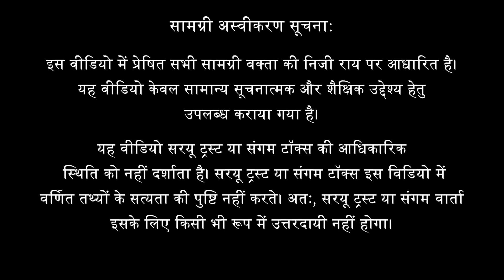क्रन्तिकारी: भारतीय स्वतंत्रता की दूसरी कहानी - पुस्तक विमोचन | श्री अमित शाह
स्वतंत्रता के लिए भारत के संघर्ष का इतिहास बहुत बार केवल अहिंसक आंदोलन के दृष्टिकोण से बताया जाता है।परन्तु अंग्रेज़ों के विरुद्ध सशस्त्र प्रतिरोध की कथा  उससे कहीं ज़्यादा मार्मिक व् महत्वपूर्ण है। विनायक सावरकर, अरबिंदो घोष, राशबिहारी बोस, बाघा जतिन, सचिंद्र नाथ सान्याल, भगत सिंह, चंद्रशेखर आजाद और सुभाष चंद्र बोस जैसे नाम अभी भी याद किए जाते हैं। उनकी कहानी को लगभग हर बार छुट-पुट, या व्यक्तिगत वीरता के कार्यों के रूप में प्रस्तुत किया जाता है, जबकि वास्तव में यह एक व्यापक आंदोलन थ।  क्रांतिकारी एक बड़े नेटवर्क का हिस्सा थे जिसने आधी सदी तक ब्रिटिश साम्राज्य के खिलाफ सशस्त्र प्रतिरोध बनाए रखा। उन्होंने न केवल भारत के भीतर एक व्यापक नेटवर्क बनाया बल्कि ब्रिटेन, फ्रांस, थाईलैंड, जर्मनी, फारस, रूस, इटली, आयरलैंड, संयुक्त राज्य अमेरिका, जापान और सिंगापुर में भी नोड स्थापित किए। विभिन्न बिंदुओं पर, इनमें से कुछ देशों की सरकारों से उन्हें आधिकारिक समर्थन और मान्यता प्राप्त हुई। उस समय की भारतीय राष्ट्रीय कांग्रेस की आंतरिक गतिशीलता को भी क्रांतिकारियों के बिना समझा नहीं जा सकता, जिन्हें संगठन के भीतर व्यापक समर्थन प्राप्त था। यह भोले-भाले व्यक्तिगत वीरता का कोई छोटा-सा आंदोलन नहीं था, बल्कि इसमें बड़ी संख्या में असाधारण युवक और युवतियां शामिल थीं, जो एक-दूसरे से और अपने समय की विकसित घटनाओं से कई तरह से जुड़े हुए थे।

क्रांतिकारी अपनी एक दूसरी कहानी बताते हैं, जो रोमांचक रोमांच, साज़िश, जासूसी, अविश्वसनीय बहादुरी, शैतानी विश्वासघात और भाग्य के चौंकाने वाले अप्रत्याशित मोड़ से भरी हुई है।

यह संजीव सान्याल की पुस्तक, 'रेवल्यूशनरीज़ : द अदर स्टोरी ऑफ़ हाउ इंडिया वन इट्स फ्रीडम' के विमोचन के अवसर पर, गृह मंत्री, श्री अमित शाह की वार्ता का अंश है।

शामिल विषय

0:30 इतिहास में एकतरफा नैरेटिव
2:37 इतिहास का एनालिसिस ज़रूरी
4:33 क्रन्तिकारी इतिहास कहना ज़रूरी है
7:57 इतिहास दोबारा लिखना ज़रूरी है
14:06 पुस्तक के अध्यायों की व्याख्या
19:00 भिन्न भिन्न लोगों का योगदान
21:26 सचिन्द्रनाथ सान्याल ने कांग्रेस से बहुत पहले रिपब्लिक का लक्ष्य रखा
31:46 भगत सिंह सावरकर की प्रेरणा
33:30 इतिहास को दबाया गया